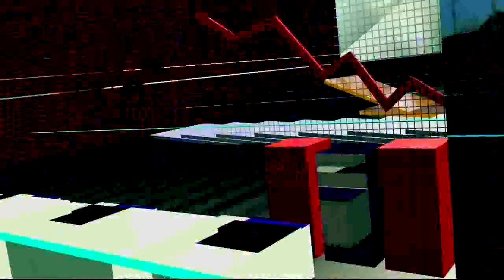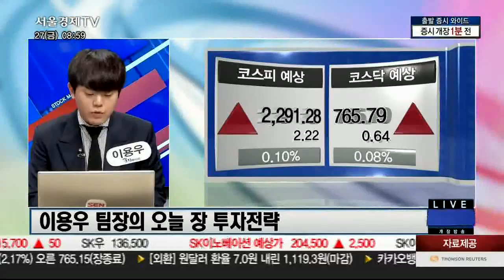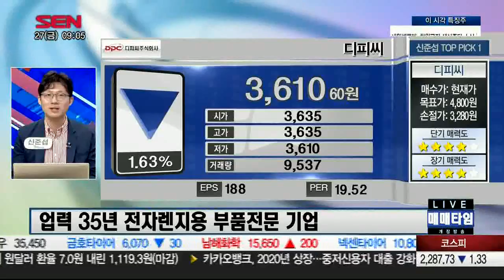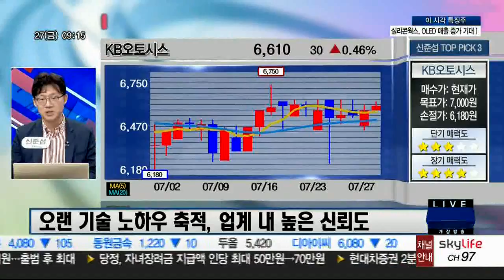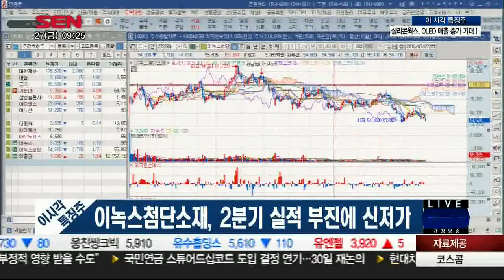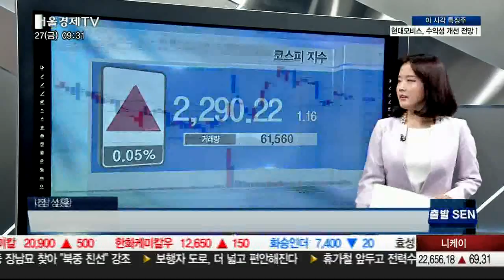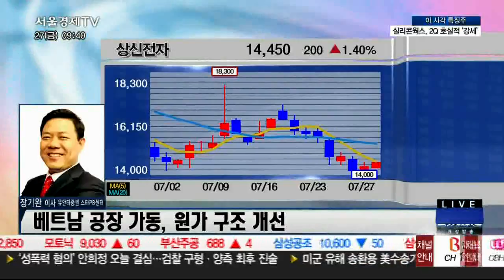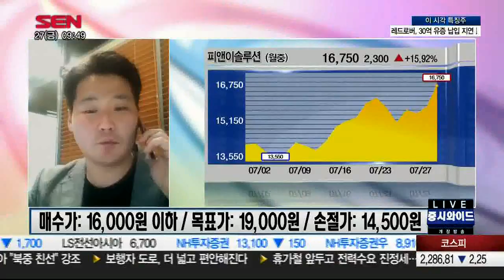출발 증시와이드 2부_1505회_180727